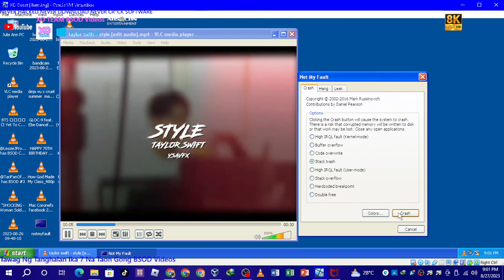Style Edit Has BSOD VM